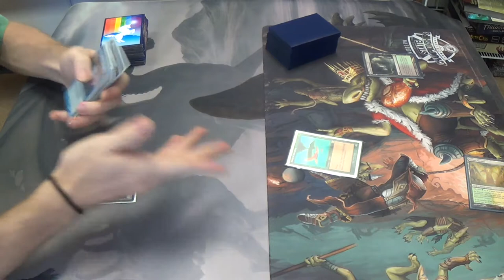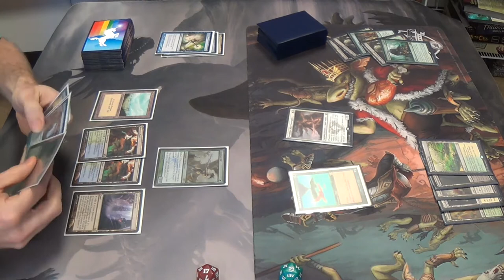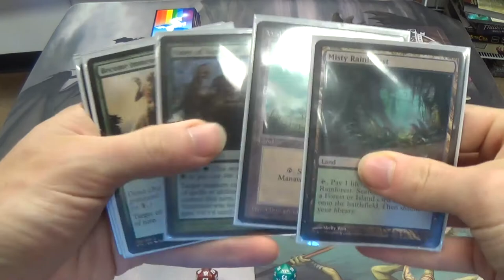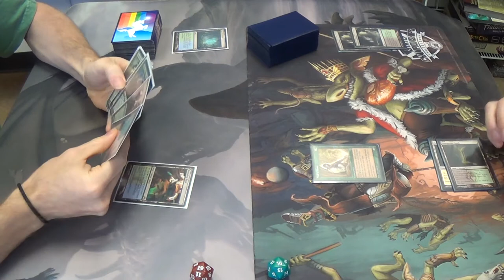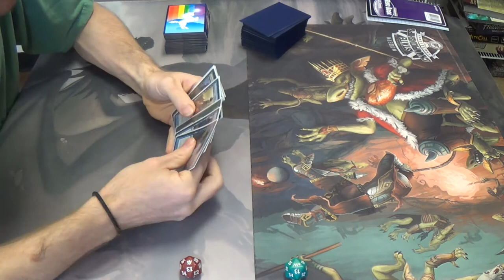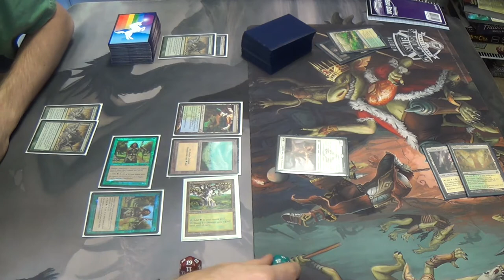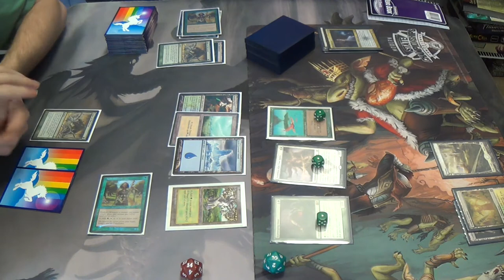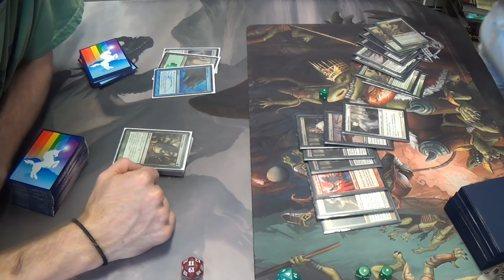Modern Magic — Simic Infect vs. Melira & Company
Ah, Melira, my old nemesis… Why couldn't you just remain outcast?

Here's my decklist for you all to see:
Creatures
4 Glistener Elf (forget alphabetical order when the creature is this good)
4 Blighted Agent
4 Noble Hierarch
1 Spellskite
Instants
2 Become Immense
4 Might of Old Krosa
3 Remand
4 Spell Pierce
4 Vines of Vastwood
Sorceries
3 Distortion Strike
4 Gitaxian Probe
2 Sylvan Scrying
Lands
4 Breeding Pool
1 Cathedral of War
1 Dryad Arbor
3 Forest
1 Ghost Quarter
4 Inkmoth Nexus
1 Island (mine is Snow-Covered)
4 Misty Rainforest
2 Pendelhaven
Sideboard
3 Apostle's Blessing
2 Dispel
1 Krosan Grip
4 Nature's Claim
1 Spellskite
1 Spreading Seas
2 Viridian Corrupter
1 Wild Defiance